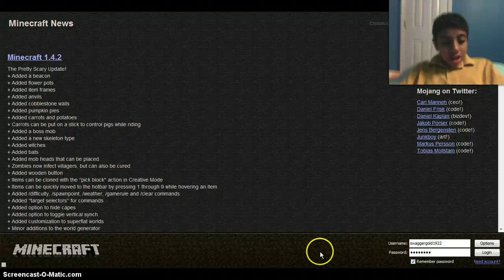Minecraft Hallowen Part 2:Haunted House Part 2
In this episode,I continue to make the haunted house design.I plan to complete my trap and decorate soon.